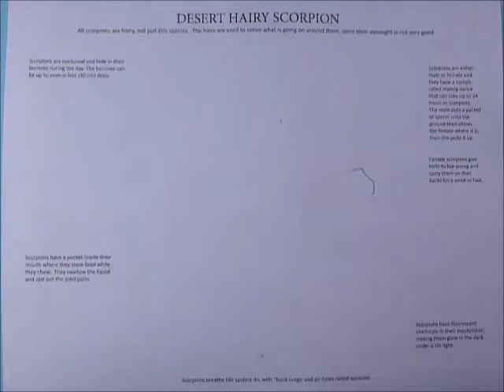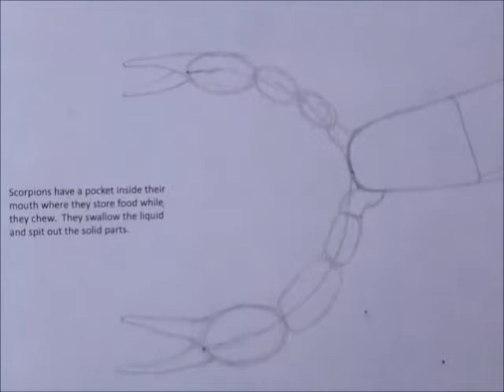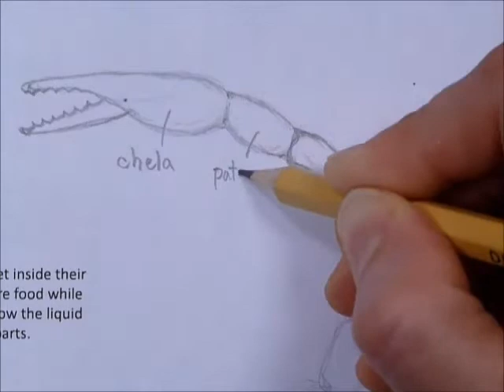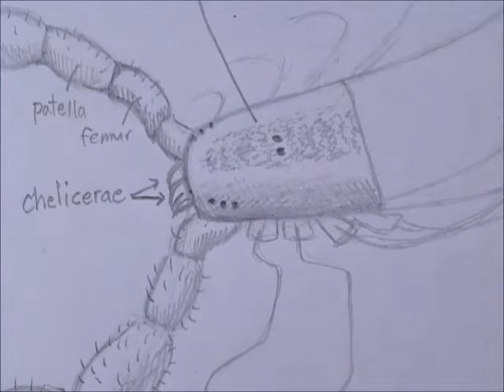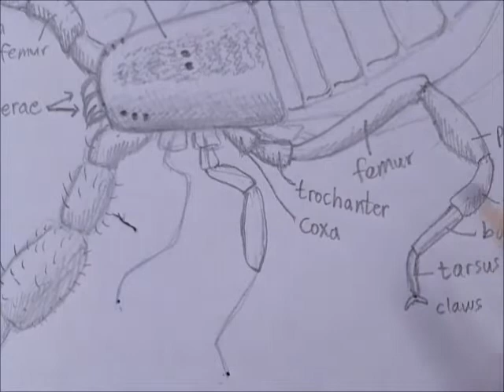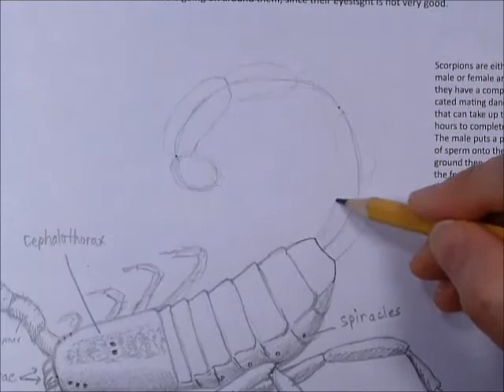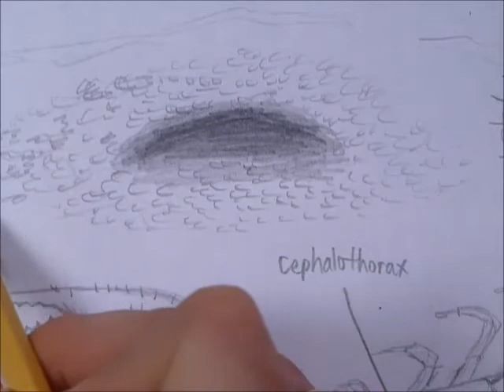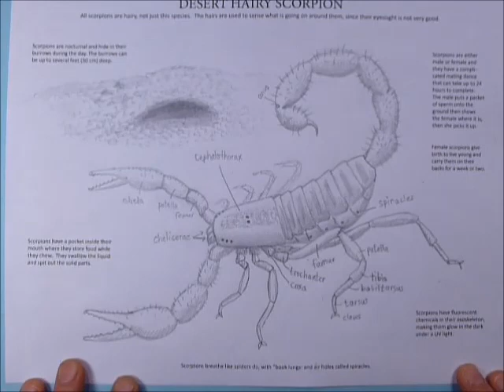How to draw a scorpion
How to draw a scorpion by Ellen McHenry's Basement Workshop.  To download the free template page, go Click on the VIDEOS tab, then on DESERT SCIENCE VIDEOS.